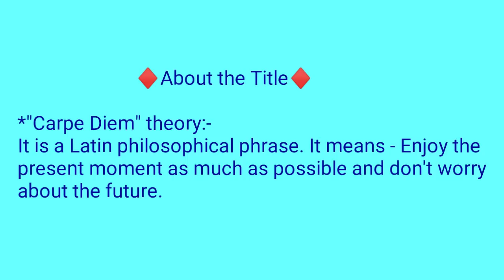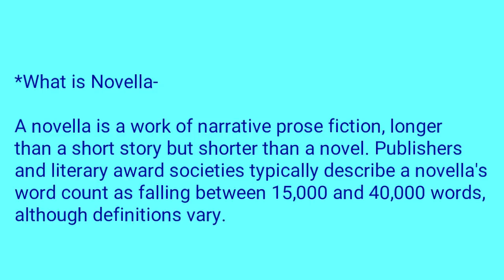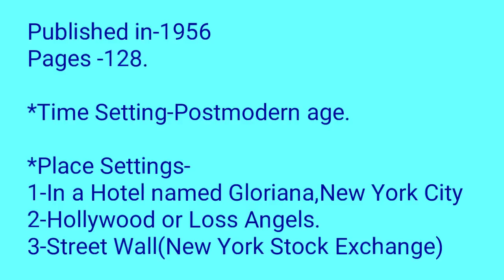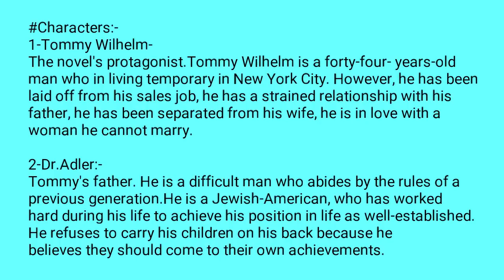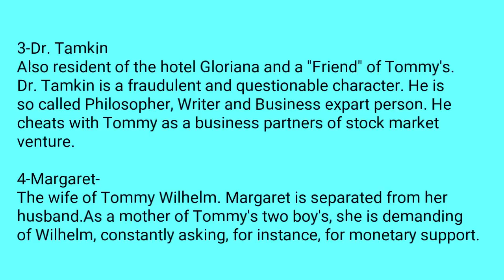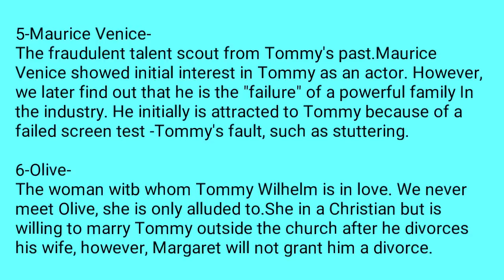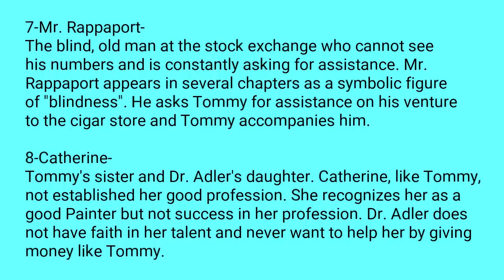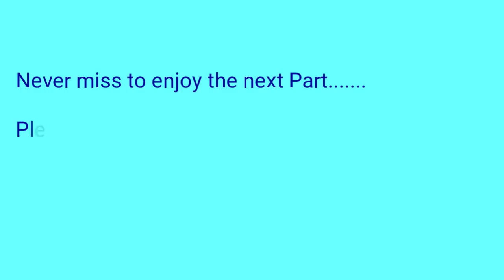Seize_The_Day by Saul_Bellow, Bengali Lecture Part-1,Purpose, Settings, Characters & Themes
Seize the Day is a literary novel by Saul Bellow. Published in 1956, it received a nomination for the 1957 National Book Award for Fiction. The book spans one day, following a jaded man as he searches for his purpose in life. Critics praise the book for its depiction of humanity. Bellow was a bestselling writer known for his short plays and novels. He won various awards, including the 1975 Pulitzer Prize and the International Literary Prize.

Here in Part-1, we have discussed About The Title, Purpose of this Novella,Settings, Characters and the Themes of this Novella.

And in Part-2, we will discussed about the Critical Summary & the Symbols of the Novella.
So, never miss to enjoy the next part.